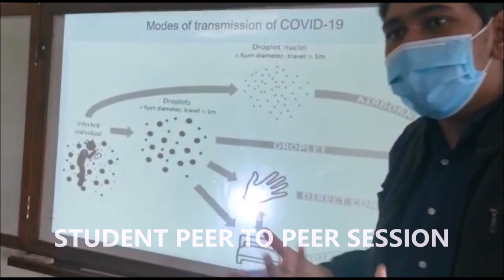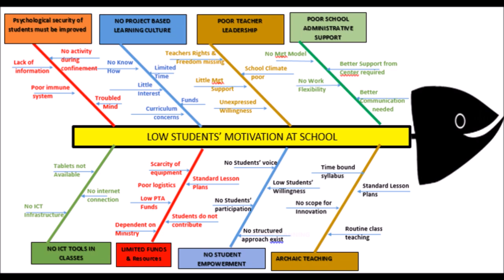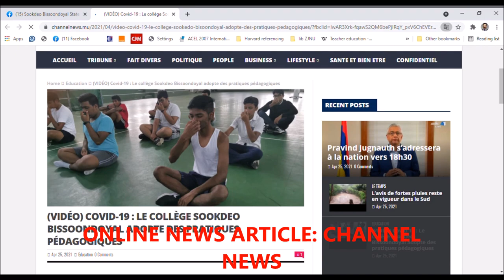PSEA 2022 SOOKDEO BISSOONDOYAL STATE COLLEGE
The video presented at the Jury Panel for PSEA 2022. It sums up the strategies adopted for the school to spring back into business comforting students and giving them confidence to brave the odds. It is a tell tale of a committed team at Sookdeo Bissoondoyal to hold the hands of their students in such difficult times as the post COVID 19 period.